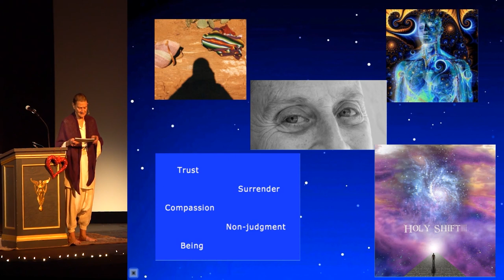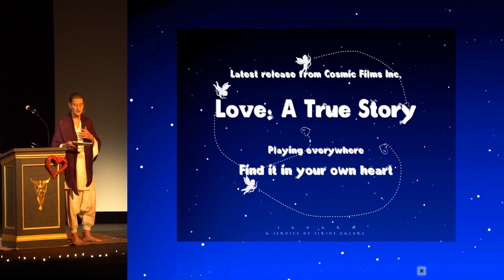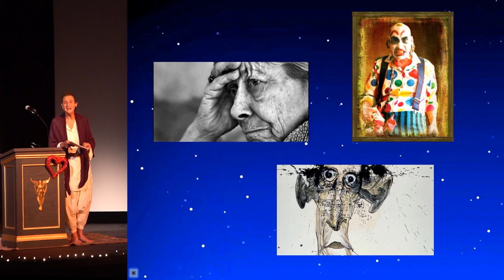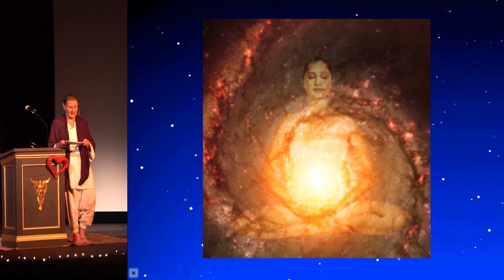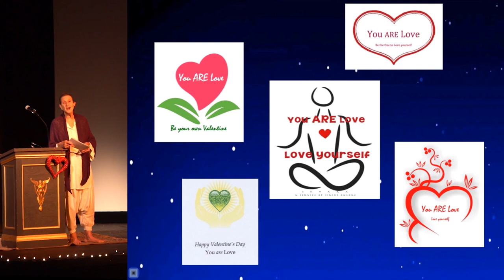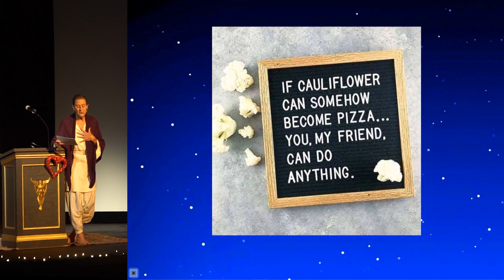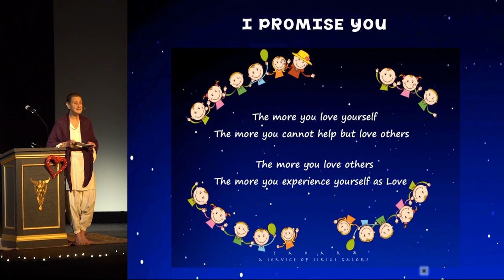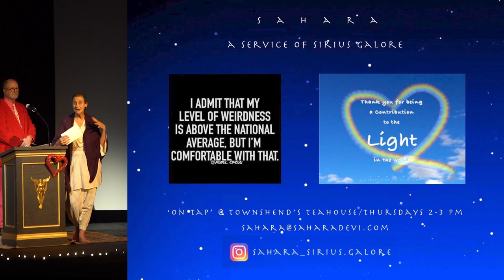Sahara - A Journey Into Love